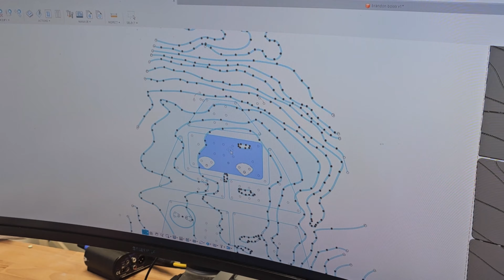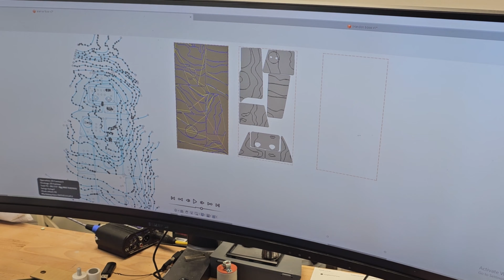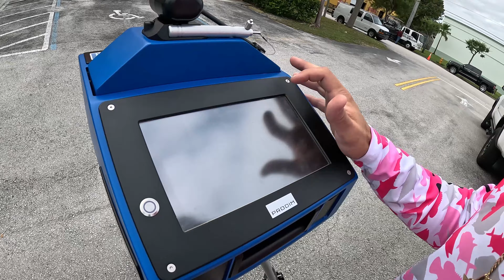Restaurando un bote viejo ⚓ Capitulo 6⚓El Seadek Piso del bote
Este es nuestro segundo proyecto de restauración completa de una embarcación, desde 0 hasta el resultado final, una manera en la que podrás obtener de modo más fácil y barato una embarcación completamente nueva y con las características que usted necesita y/o desea.
No te pierdas esta serie en este capítulo #6 Piso seadek que le dio un cambio completo a nuestra embarcación, dándole una mejor imagen y comodidades para caminar
Hacer esta embarcación conllevo a un sacrificio enorme, pero sobre todo grabarla y hacerla a la misma vez más, esperamos mejorar en las grabaciones pero nos serviría de gran ayuda su apoyo en cuanto compartir o darle like, ayúdanos a poder hacer más proyectos como estos.

A continuación toda la lista de contactos, proveedores, colaboradores y productos que facilitaron, ayudaron o usamos para la elaboración de esta bella embarcación.

Si quieres apoyarme un super gracias sera bien agradecido.

Cualquier duda que tengas no dudes en preguntar, Si quieres contactarme por hazlo por WhatsApp al hicimos el canal con el único fin de ayudar a la comunidad, así que Llámame y te ayudo!

Ya saben cuando hagas tu piso en el mar nos vemos!

Carpa para el bote
Panel de consola con WiFi 10 interruptores
Panel de consola con 6 interruptores
Flotante magnético para tanque de gasolina marino
Llave de paso SS ¾ super económica
Tapón de agua que no se pierde barato:
Tapón de agua que no se pierde mas barato
Hatch Accesos y escotillas
toallas absorbentes para limpieza de mecánica
Porta varas triple baratos de aluminio
Cables de batería marinos
Porta varas para el casco
Bomba de vivero por solo 50
Pegatinas para organizar e identificar cables
Bocinas o Speakers marinas
Sistema de audio escondido Boss
Soporte para el teléfono
Sistema de luces con control RGBW
Luces de fondo o sumergibles

SaltWorx Kevin
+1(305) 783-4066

Suzuki Repower Miami Reliable Marine

Electricidad para audio de alta potencia:
Breaker de circuito para entrada de electricidad 6WG/40A
Fusible para sistema de audio 30A
Marine cable 6-AWG Negro y Rojo
Cable para bocinas #14 marino
Batería de alta gama ultraligera12V 300Ah Lithium
Batería de alta gama ultraligera12V 150Ah Lithium
Cargador de batería fijo (inteligente) NOCO-5x2 puertos Genius
Cargador de batería fijo (inteligente) NOCO-10x3 puertos Genius
Entrada de corriente marina para cargador de batería NOCO15 Amp

Piezas necesarias para funcionamiento del motor del barco
Interruptor inalámbrico hombre al agua
Interruptor completo original
KIT de cambio de aceite original
filtro de aceite original
bombita para cambio de aceite
forro para motor original
Base protectora trasporte de motor
Toma de agua para limpiar los motores
orejas de agua para el motor
Kit manguera alta calidad
Kit manguera alta estándar
Para limpiar tanque de gasolina
Desalinizador de motores kit completo

Únete a este canal para acceder a sus beneficios: Coordenadas de pesqueros, reportes semanales del clima, ayuda y contactos de marinería y pesca, videos para miembros, encuentros de pesca semestrales, prioridad de respuestas a comentarios y mucho más…

Cualquier duda, no dejes de comentarnos, respondemos siempre a sus comentarios…

Salu2 a to2 y en el mar nos vemos!